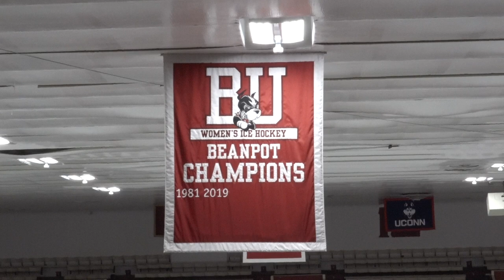BU Women's Hockey grabs scrimmage win vs. Holy Cross ahead of season opener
With fans back at the rink, Boston University Women’s Ice Hockey team defeated Holy Cross 2-0 earlier this week, ahead of their season opener against the New Hampshire Wildcats.

Cameron Morsberger reports on how the team performed and how some are feeling now that hockey's back on the menu!

The puck drops for their 2021-22 season on Friday, Oct. 1, in Durham, N.H., before the home opener on Saturday, Oct. 2, at Walter Brown Arena